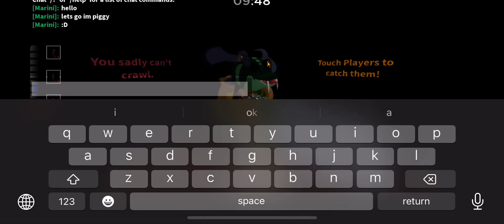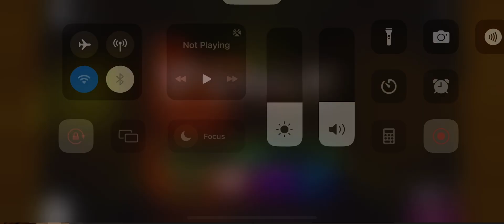Playing as Silzous Sinful Snake on Roblox Piggy!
at the end i wanted to show you guys that how many skins i have in the game